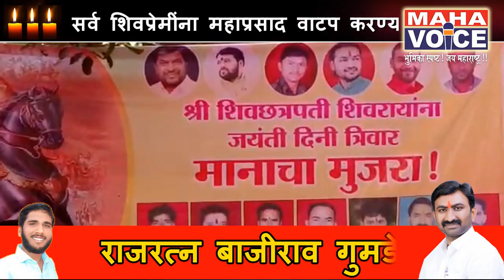करवंड येथे छत्रपति शिवाजी महाराज जयंती मोठ्या उत्साहात साजरी...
बुलढाणा -
आज करवंड येथे छत्रपती शिवाजी महाराज जयंती मोठ्या उत्सवात संपन्न झाली मिरवणुक मध्ये सर्व धर्माच्या लोकांनी सहभाग घेतला होता मिरवणुक गावातून आल्यावर छत्रपती शिवाजी महाराज चौकात पुतळ्याची पूजा झाली व पुलवामातील शहिदांना श्रद्धांजली वाहण्यात आली, यानंतर स्वाभिमानी शेतकरी संघटनेच्या वतीने सर्व शिवप्रेमींना महाप्रसाद वाटप करण्यात आले या वेळी स्वाभिमानी शेतकरी संघटनेच्या शर्वरी ताई तुपकर, नंदनी ताई कल्याणकर, राणा चंदन, पवन राजे देशमुख यांच्या हस्ते महाप्रसाद वाटप करण्यात आला, या कामात स्वाभिमानी शेतकरी संघटनेच्या करवंड येथिल  कार्यकर्ते व पदाधिकारी यांनी खूप मेहनत घेतली व महाप्रसादाचे कार्य पूर्णत्वास नेले भविष्यात कोणत्याही सामाजिक व गाव विकासासाठी स्वाभिमानी शेतकरी संघटना कार्यकर्त्यांच्या सदैव पाठीशी आहे असे आश्वासन शेख मुख्तार भाई यांनी दिले व संघटनेला प्रत्यक्ष अप्रत्यक्ष  रीत्या केलेल्या सहकार्य बद्दल गावकरी बांधव व कार्यकर्त्यांचे आभार मानले.